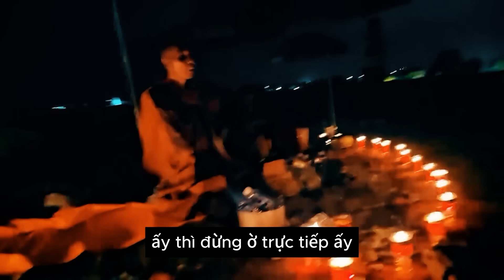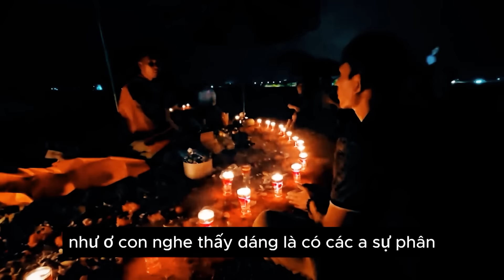HÀNH TRÌNH TUỆ GIÁC | TẬP 12 | THÍCH MINH TUỆ THỰC HÀNH 13 HẠNH ĐẦU ĐÀ | PHIM PHẬT GIÁO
HÀNH TRÌNH TUỆ GIÁC
Là bộ phim dài, nhiều tập, ghi lại cuộc hành trình của sư Minh Tuệ. Những bước đi của sư đều được quay lại và thanh lọc, biên tập kỹ lưỡng từng thời điểm, từng lời nói, từng cử chỉ đẹp của sư. Những câu giáo lý nhà Phật, những lời an ủi chân tình, gần gũi, giúp cho chúng ta tin tưởng hơn trong cuộc sống. cuộc hành trình hơn 2000 ngày đã để lại cho chúng ta nhiều ấn tượng sâu sắc nhất. sư Thích Minh Tuệ trở thành biểu tượng nhẫn nhịn, kiên trì trên bước đường hoằng pháp.
 Mong quý vị và các bạn yêu mến sư hãy đón nhận như một món quà vô cùng ý nghĩa của mình.
Trân trọng!

QUAY PHIM: Tiến vlog, Nhịp sống New. Photoshop Trần Diệp.
Xuất bản bởi Truyền thông Tây Nguyên.
Trong phim có sử dụng hình ảnh của tác giả chuyên và không chuyên  trên các trang mạng xã hội. Trân trọng cảm ơn!
Đã đăng ký Bản quyền được bảo vệ bởi DMCA
Cấm sao chép mọi hình thức. Copying in any form is prohibited!
❤Xin chân thành cảm ơn Tình cảm của quý vị và các bạn, về những lời bình luận ý nghĩa!
Chúc Tất cả quí vị và các bạni xem video vui vẻ và may mắn.
Kênh truyền thông Tây Nguyên là kênh chuyên sản xuất tin tức, phóng sự, thời sự, bình luận  nóng nhất. Sưu tầm cập nhật những chuyện lạ, mới nhất, hót nhất trong ngày.
Xin phép chủ các trang mạng xã hội đa sử dụng hình ảnh minh họa video này.
Chúc Tất cả quí vị và các bạn xem video vui vẻ và may mắn trong cuộc sống@ Nếu thấy hay và ý nghĩa hãy like và Đăng ký miễn phí ủng hộ Kênh nhé: